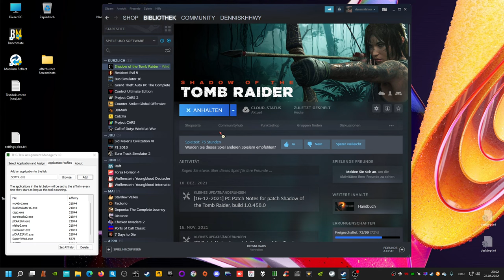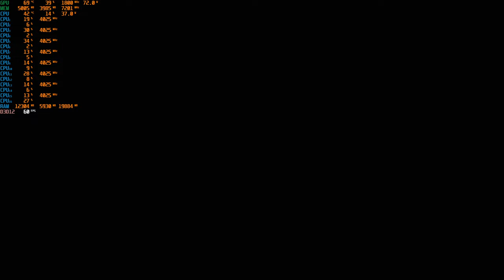SOTTR, Neues Spiel+ Part 1